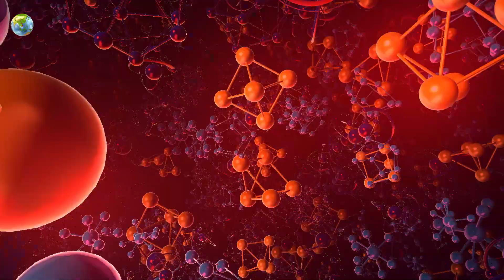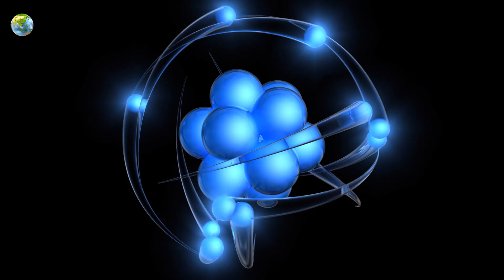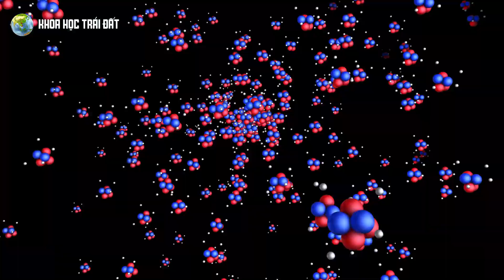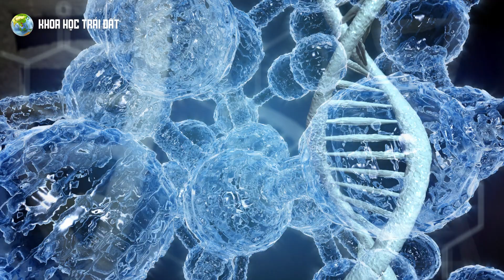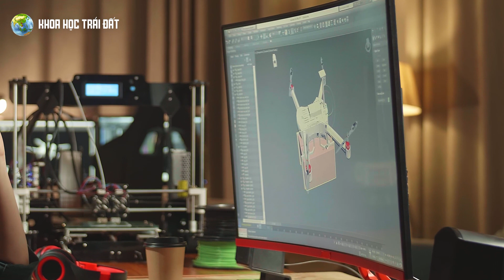Bóc phốt hoạt động của bức xạ điện thoại di động | Khoa học Trái đất | Trái Đất có gì?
Ngày nay, có rất nhiều bàn luận về việc liệu điện thoại di động có phát ra đủ bức xạ để gây ra những ảnh hưởng xấu đến sức khỏe hay không? Điều đáng lo ngại là điện thoại di động thường được đặt gần hoặc áp vào đầu trong quá trình sử dụng, điều này khiến bức xạ tiếp xúc trực tiếp với mô trong đầu.­­

Để giải mã tất cả những câu hỏi trên video này Khoa học trái đất sẽ đào sâu vào tìm hiểu cho các bạn nhé. Bạn sẽ hiểu cách điện thoại di động tạo ra bức xạ và cách chúng được kiểm tra mức độ bức xạ là như thế nào ở phần nội dung tiếp theo đây.

Nội dung: Ngọc Mai
Thu âm: MC Hải Yến

* Hạn hán trên Trái Đất để lộ ra các di tích và tàn tích cổ đại:
*Đây là lý do tại sao Trái Đất là hành tinh duy nhất có sự sống:
*Ngọn núi lửa có “1-0-2” trên thế giới sở hữu dung nham xanh cực bắt mắt:

👍 Ủng hộ Khoa Học Trái Đất đạt 100.000 Subscribers tại đây các bạn nhé

Trân trọng cảm ơn sự ủng hộ của các bạn!